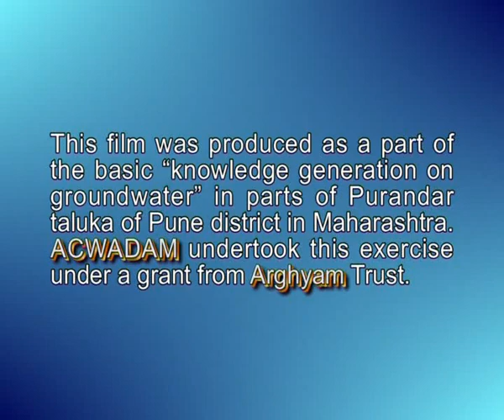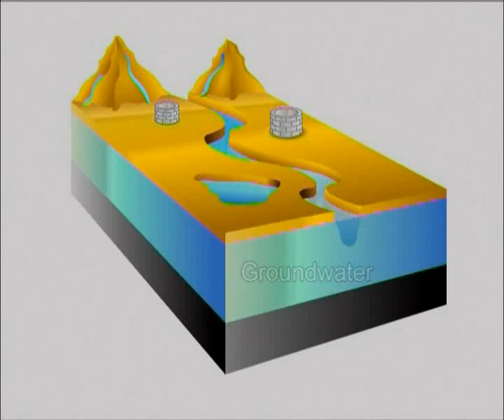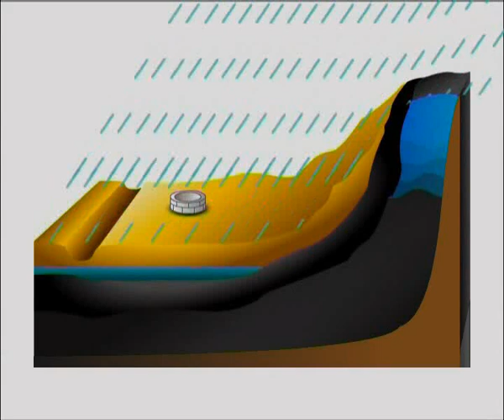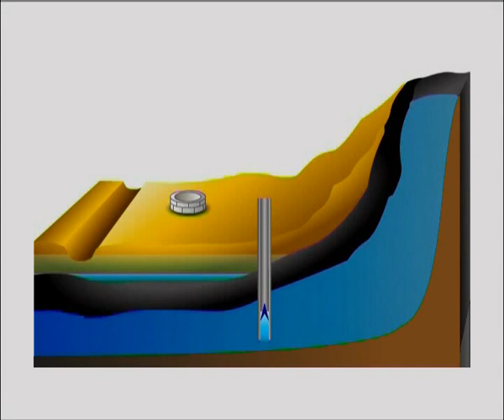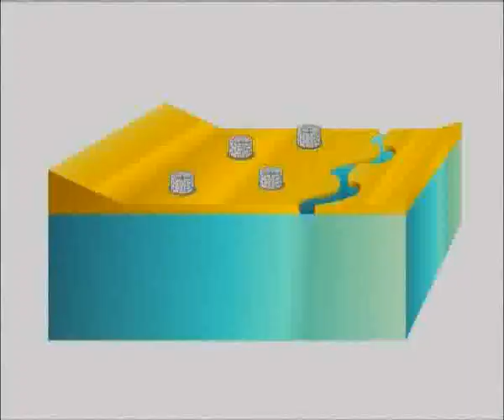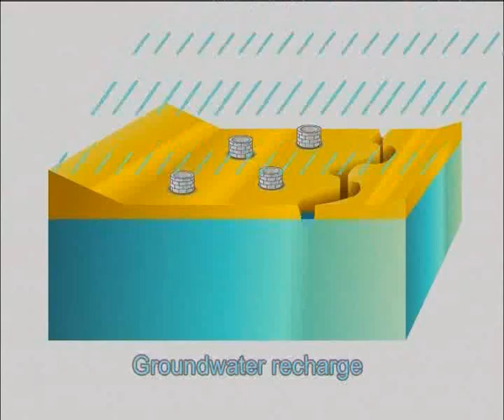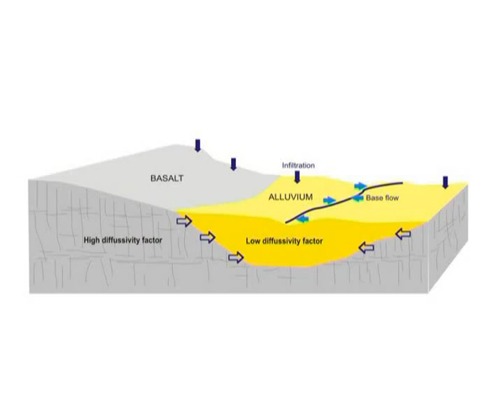Understanding Groundwater - Part 1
"Understanding Groundwater" is a short film intrducing groundwater created by ACWADAM. The film effectively uses both professional animation as well as actual footage from the field. It based on ACWADAM's groundwater study in Purandar taluk of Pune district in Maharashtra. The film is created with support from Arghyam.

Write to for getting this movie on a CD and for downloading the companion multimedia course of this movie on a CD